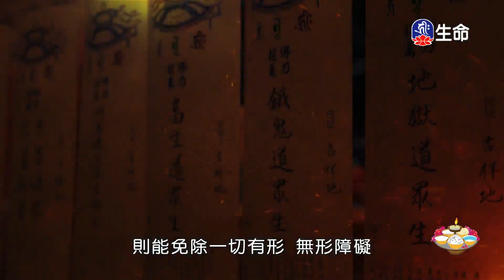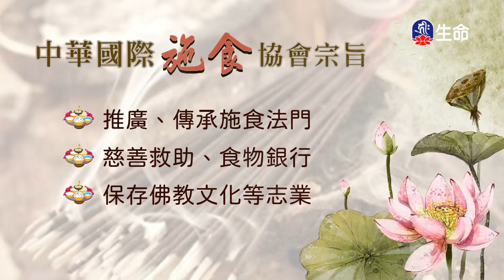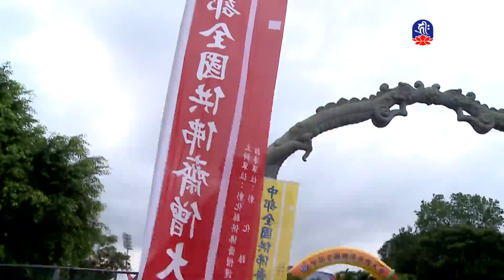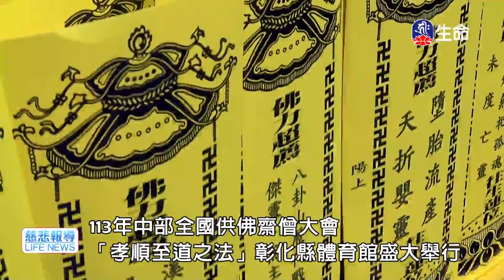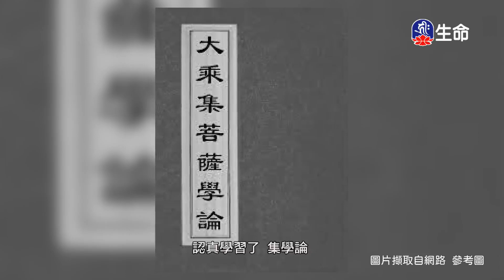尊聖第十七世大寶法王東西方淨土(5)-2_大寶法王慈悲開示_(lifetv_20240817_13：30)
第十七世大寶法王_尊聖第十七世大寶法王東西方淨土(5)。